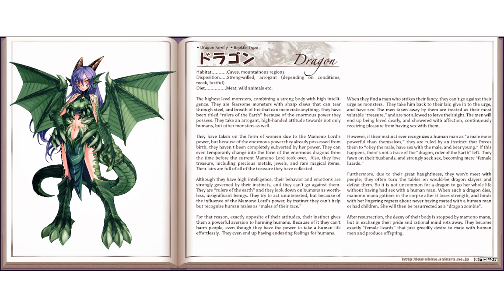MGE: Dragon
She is a dragon what more needs to be said.